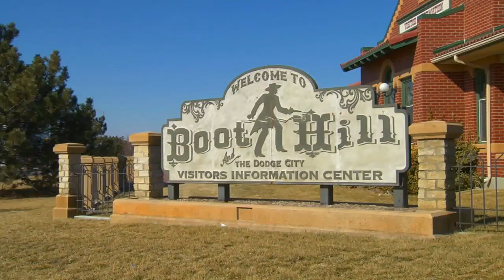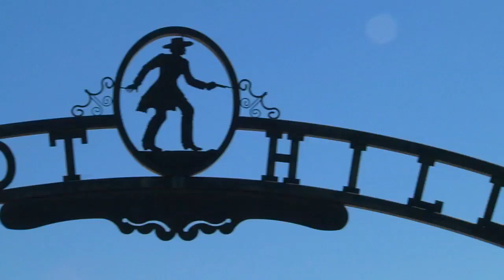Reigniting the rush of the Old West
In February 2008, a documentary was produced to communicate the partnerships being formed to support the development of the very first casino in Kansas, Boot Hill Casino & Resort.

The film was the result of more than 20 interviews, and 3 days of shooting and documenting the sites, sounds, and attractions of Dodge City, KS in the making of "Old West, New Excitement".

The video was completed in time to be shown in a town-hall presentation by the developer, Butler National to state-wide committee members, as well as citizens who attended the public hearing.

Following the presentation, Butler National was chosen to be the developer of Boot Hill Casino & Resort.

After ten-years of lobbying and development, Boot Hill Casino & Resort is under construction and on-schedule to open its first phase in December 2009, including 575 slot machines and 10 gaming tables. The second phase will open December 2011  adding a 124 room hotel, pool, spa, additional restaurants and lounges, and generally doubling the gaming floor. Dodge City and Boot Hill are names known around the world  hosting visitors since 1872. Now, Boot Hill Casino delivers on its promise of re-creating the legends of Old West with New Entertainment.